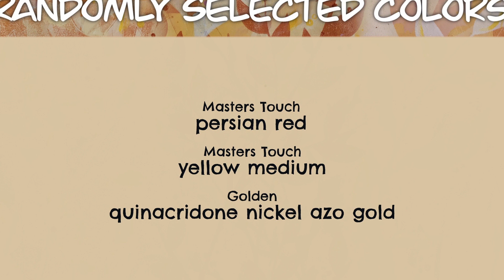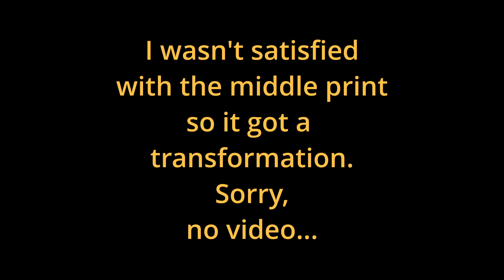A Golden Color Combo for Gel Printing with a surprise color at the end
Here are some warm, sunny colors for you - compliments of the color gods! Persian red, yellow medium, and quinacridone nickel azo gold (one of my faves!)

80 lb. drawing paper on 8x10 Gel Press plate, using  hand-drawn stencils and masks (cut on my Cricut from cardstock).

If you would like free access to Crooked Little Studio's color god combos spreadsheet,